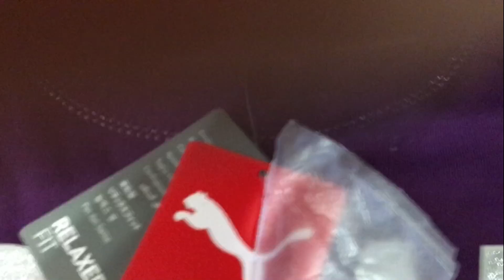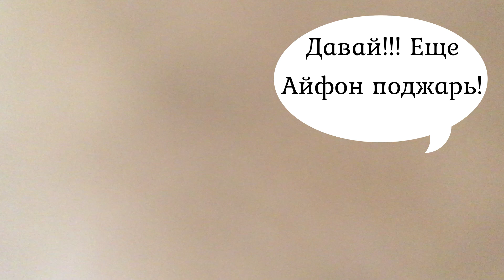Я УПАЛА с Фитнес шара или Что осталось ЗА КАДРОМ!!!